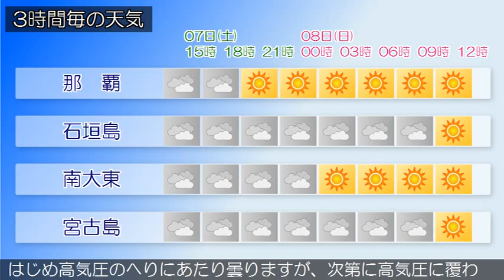2015/03/07 沖縄地方の天気予報 昼